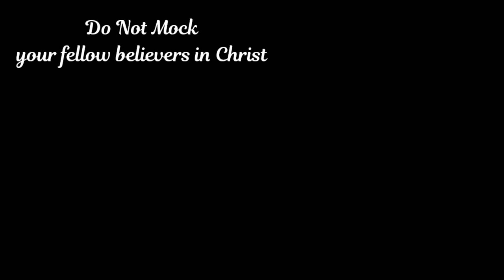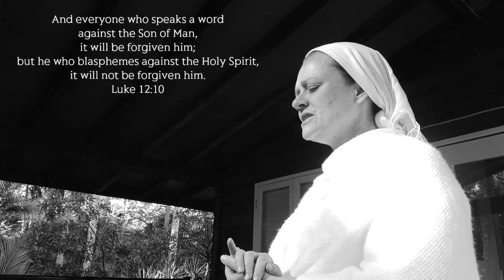HEAVENLY VISIONS - THE GIFTS OF THE HOLY SPIRIT - VISIONS OF HEAVEN